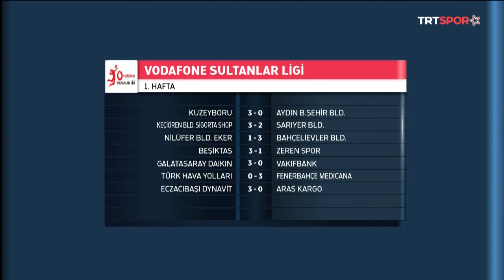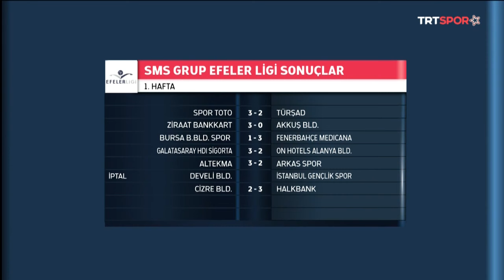Sultanlar Ligi'nde İlk Haftanın Değerlendirmesi | Set Sayısı (08.10.2024)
Set Sayısı'nda Enes Yalnız, Özlem Özçelik ve Esra Gümüş Kırıcı, Sultanlar Ligi'nde ilk haftayı değerlendirdi.